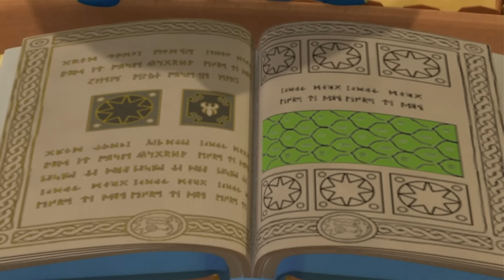Pororo Season 7 | #18 Where Are You Crong? | S7 EP 18 | Pororo English Episodes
Pororo and his Friends are having a picnic in the forest and they are having a good time playing tag. Loopy easily finds friends here and there and then finally, searches for the last one, Crong. Crong, who doesn't want to get caught, go deeper and deeper into the woods.